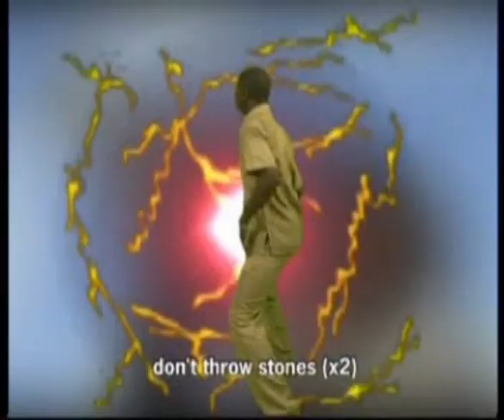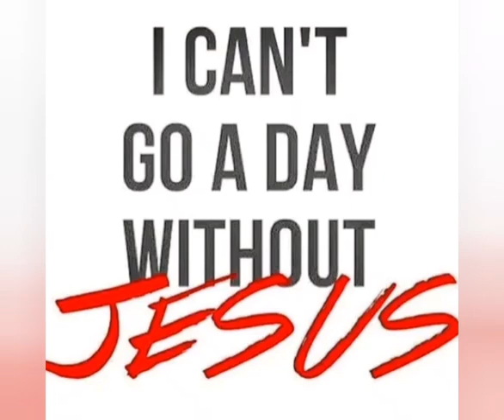"DON'T THROW STONES" ( IF YOU LIVE IN A GLASS HOUSE)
"DON'T THROW STONES" IS IN THE ALBUM KPATA RICHEE" 2007. LESSON:- A SINGLE STONE YOU THROW WILL CAUSE MANY TROUBLE FOR YOU. THANKS.